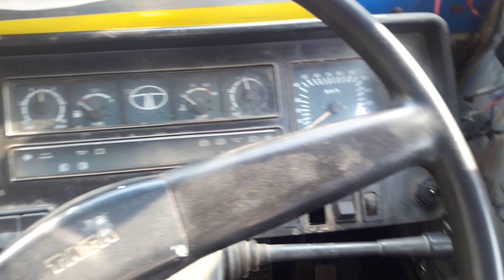एयर प्रेशर क्लच कैसे काम करता है